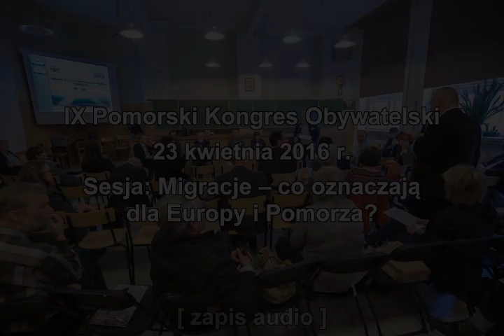IX Pomorski Kongres Obywatelski - sesja „Migracje - co oznaczają dla Europy i Pomorza?”